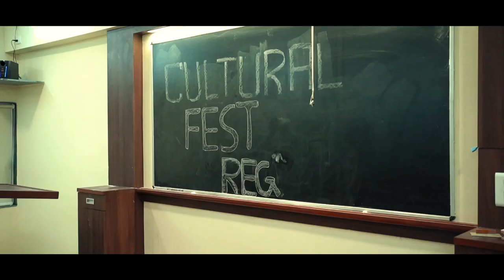Khairiyat | Arijit Singh | Pinakin Dave, Bhavini Chauhan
Original creditsSinger – Arijit SinghMusic: PritamLyrics - Amitabh BhattacharyaMusic Production & Sound Design - DJ Phukan& Sunny M.R.Music Programmed and Arranged – Meghdeep Bose & Sunny M.R.Mix & Master - ShadabRayeen @ New EdgeViolin, Viola, Clarinets and Flutes – Shirish MalhotraStrings (Bangkok, Thailand) at Studio28Violin 1 - PongsitKarnkriangkrai, PacharapolTechatanachai, PattapolJirasuttisam and ChotBuasuwanViolin 2 - ChalatLimpisiri, PittayaPruksacholavit, TonmaiiPaichana and KiratikomPromdewetViola - ThachapolNamwong, PongthepJitduangprem, SurachonLerdlop and AtjayutSangkasemCello - TeerakiatKerdlarp, VannophatKaploykeo and SamatcharPourkaruaConducted byTrisdeenaPatalungVocal Conductors - Tushar Joshi &AkashdeepSenguptaChief Sound Engineer &Shootmix by Ashwin KulkarniRecording Engineers - Ashwin Kulkarni, AarohVelankar, HimanshuShirlekar, AniruddhAnantha&Harjot KaurAssistant to Shadab - Abhishek Sortey&DhananjayKhapekarRecording Engineers at Arijit's Studio – SukantoSinghaScratch Lyrics - ShlokeLalMusic Production Manager - Anurag SharmaMusic Label - T-Series Cover creditsSinger : Pinakin Dave Music: Partho (Scherzando Production) Cinematography: Sitanshu DasadiyaSponsored by: M&M infotech, Lomdon, UK Cast:Pinakin DaveBhavini ChauhanJaimin DaveArpit GohelAnjali JesraniNeha JesraniDhara patelMadhav SoniKrishna SoniHanuman Namdev